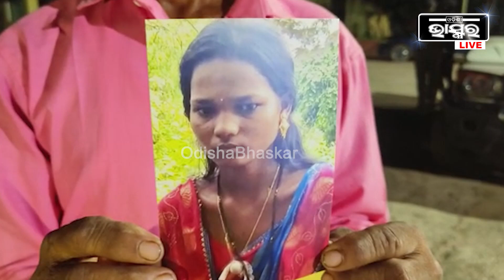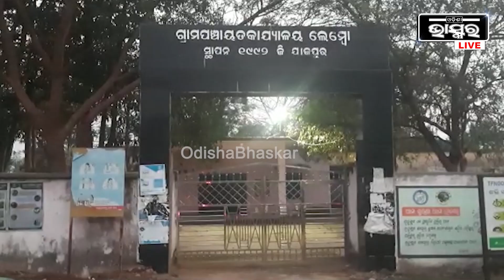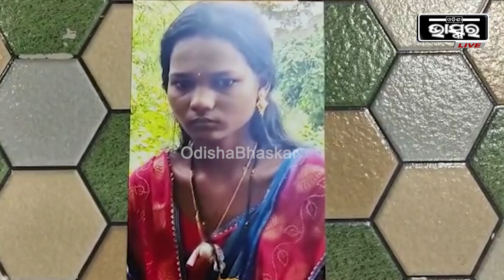ଚତୁର୍ଥୀ ପରେ ମନ୍ଦିର ଗଲେ ଦମ୍ପତ୍ତି । ମନ୍ଦିରରୁ ଆସି ସମ୍ପର୍କ ରଖିବାକୁ ମନାକଲା ସ୍ତ୍ରୀ । ତୁମେ ମୋ ସ୍ୱାମୀ ନୁହଁ ।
ବାହାଘର ହେଲା । ବାହାଘର ପରେ ଚତୁର୍ଥୀ ବି ହେଲା । ଦମ୍ପତ୍ତି ଦୁହେଁ ମିଶିବା ପୂର୍ବରୁ ମନ୍ଦିର ବି ଗଲେ । ମନ୍ଦିରରୁ ଆସି ବା ପରେ ରାତିରେ ସମ୍ପର୍କ ରଖିବାକୁ ମନାକଲେ ସ୍ତ୍ରୀ । କହିଲେ ତୁମେ ମୋ ସ୍ୱାମୀ ନୁହଁ । ମୋ ସ୍ୱାମୀ ଆଉ କିଏ ।  ଏମିତି କହି  ସ୍ୱାମୀକୁ ଧୋକା ଦେଇ ବିବାହର ୨୦ ଦିନ ପରେ ପ୍ରେମିକ ସହ ଫେରାର ହୋଇଗଲା ନବବିବାହିତା ସ୍ତ୍ରୀ ।